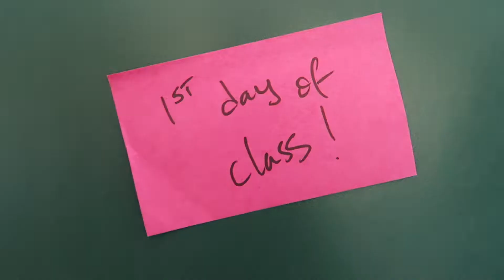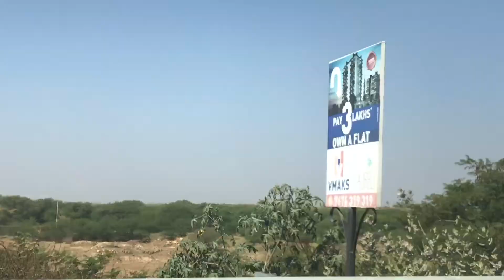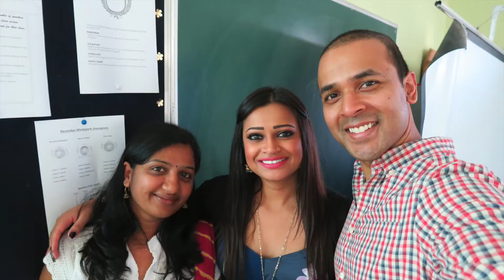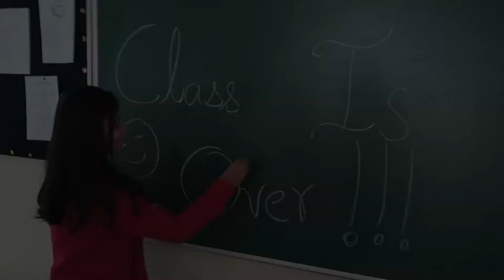Life will never be the same - Volunteer Teaching in India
This video is a short story about my experience teaching a computer literacy class in Sarjapur, India. The class covered basic computer skills, Internet search, and email. It was my first time teaching in India, and it was an experience I will never forget.

Thanks to Prarthana and Latha at Saandeepani School for allowing us to use their computer lab and helping with arrangements.

Footage shot on a Canon G7x and an iPhone 7.